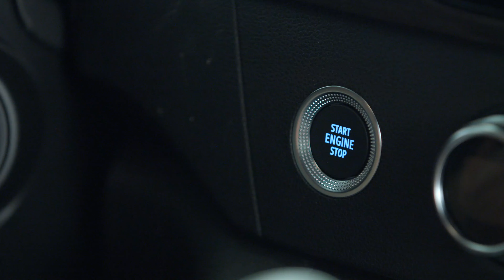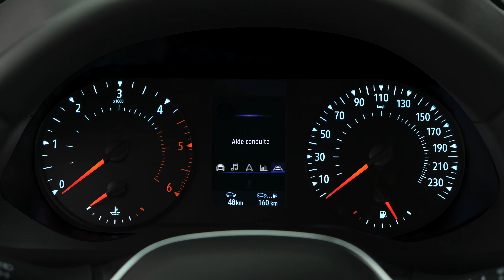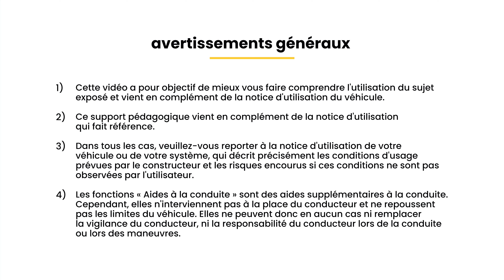AVERTISSEUR D'ANGLE MORT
KANGOO VAN (FRA)

Découvrez comment utiliser l'avertisseur d'angle mort du Nouveau RENAULT KANGOO VAN 2021. Ce tutoriel vidéo vous explique le fonctionnement, l'activation et la désactivation de cette aide à la conduite de KANGOO VAN 2021.